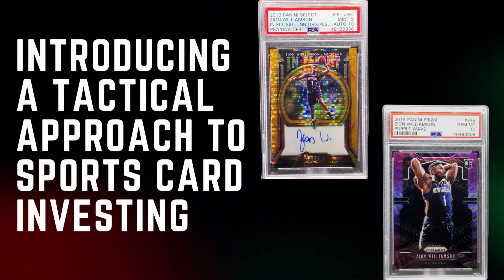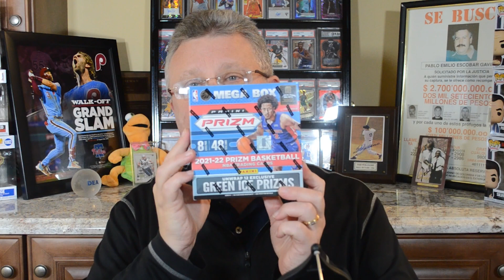Do You Need To Be Rich To Flip Sports Cards?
In this episode of the Sports Card Investigator Show, we discuss the state of the sports card industry and our thoughts on retail box flipping as a money making strategy. We also touch on the issue of misinformation and misrepresentation in the industry and how it affects collectors. Thanks for stopping by and we hope you enjoy the video!